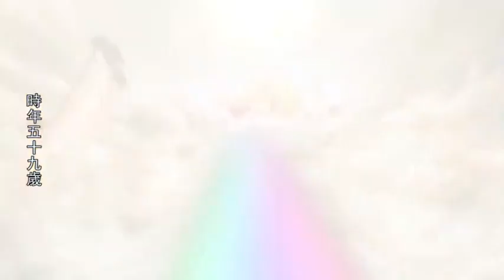淨土聖賢錄(動畫版) 40/54